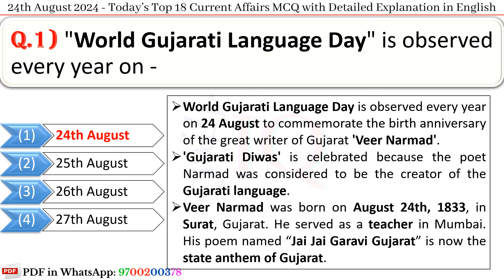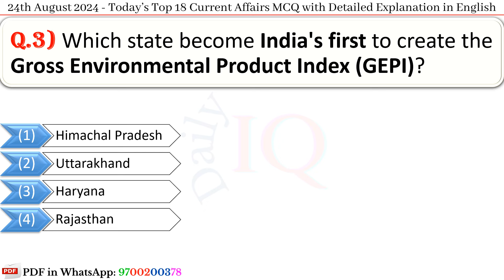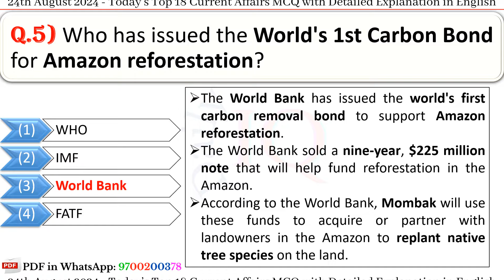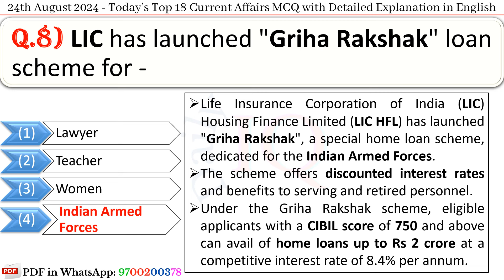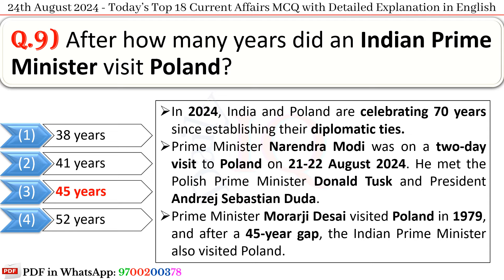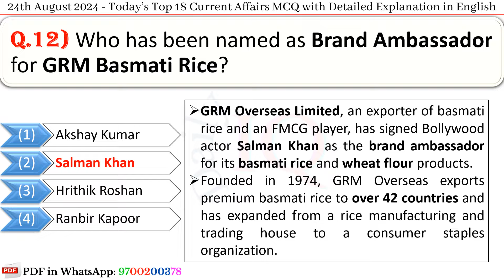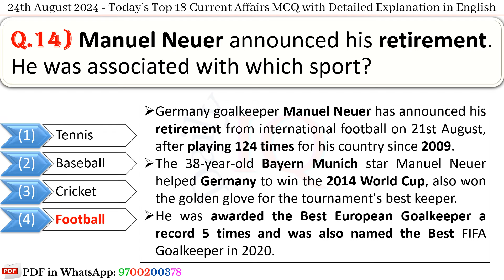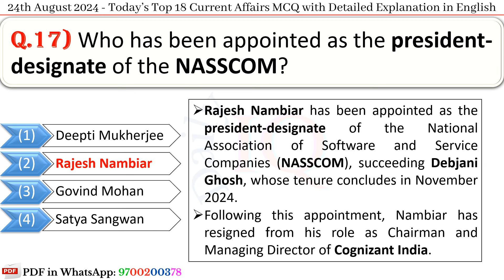24th August 2024 || Top 18 Current Affairs MCQ with Explanation in English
✔️Last 11 Months Current Affairs PDFs (October 2023 to August 2024)